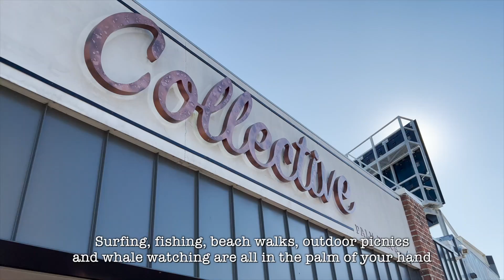9 PALM PACIFIQUE, 1311 Gold Coast Highway, Palm Beach